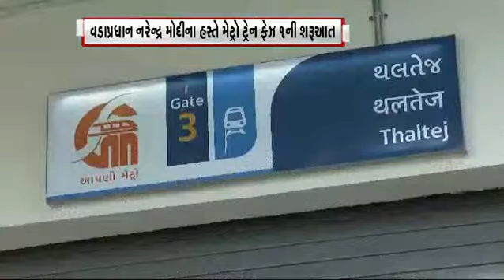વડાપ્રધાન નરેન્દ્ર મોદી મેટ્રો ટ્રેનની ભેટ આપશે | Gstv Gujarati News